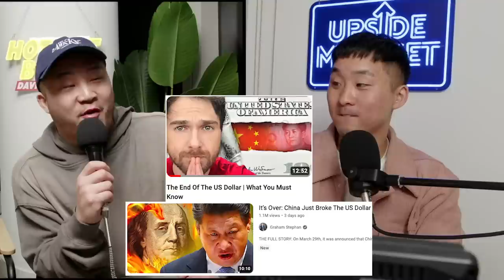Is the US Dollar Disappearing Because of China?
Follow us for more personal content!
▸ Joint
CAMERA //
EDITOR //